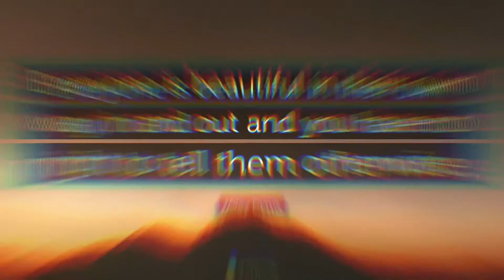KOSOMAK SAN | MISS UNIVERSE CAMBODIA 2020 | Aspiring Candidate | Pinoy Reaction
Suostei!

Miss Universe Cambodia 2020 has open it’s registration to aspiring candidates.

Here is KOSOMAK SAN and let’s check her photos and videos even before the official announcement of the candidates.

Thank you to Mony Teav for submitting this photos and videos.

We do not own the photos and videos and this is for reaction purposes only.